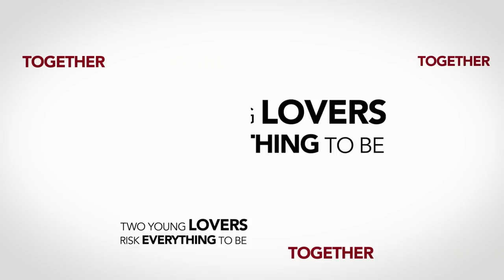Matthew Bourne's Romeo and Juliet — New Adventures - Trailer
Matthew Bourne's Romeo and Juliet — New Adventures
7 - 31 August 2019

Matthew Bourne’s Romeo and Juliet is a passionate and contemporary re-imagining of Shakespeare’s classic love story. Confined against their will by a society that seeks to divide, our two young lovers must follow their hearts as they risk everything to be together.

Bursting with youth, vitality and Matthew Bourne’s trademark storytelling, London’s brightest young dance talent join the New Adventures company, with direction and choreography by Matthew Bourne, design by Lez Brotherston, lighting by Paule Constable, sound by Paul Groothuis and new orchestrations of the Sergei Prokofiev score by Terry Davies, played live by the New Adventures Orchestra.

This new production of Romeo and Juliet joins the popular New Adventures repertoire which includes Swan Lake, Cinderella and The Red Shoes.